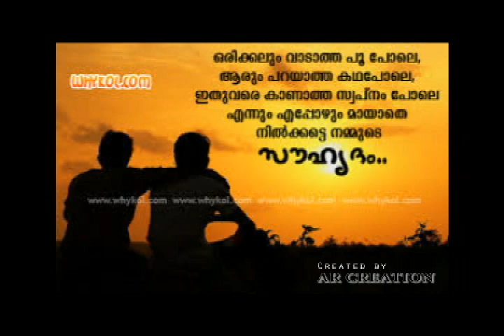“സൗഹൃദം” New WhatsApp Status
ഹൃദയത്തിൽ തൊട്ടറിയുന്ന വികാരമാണ് സൗഹൃദം ...